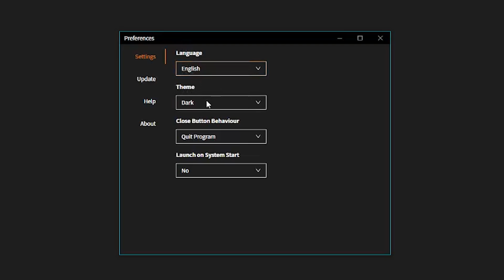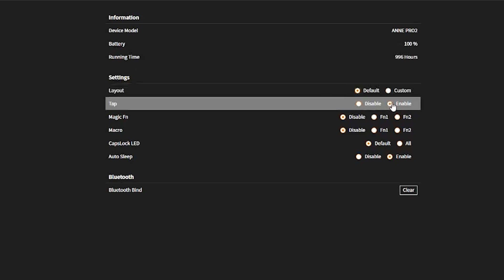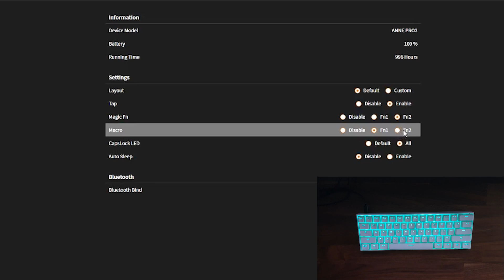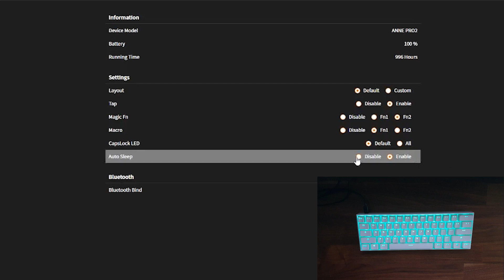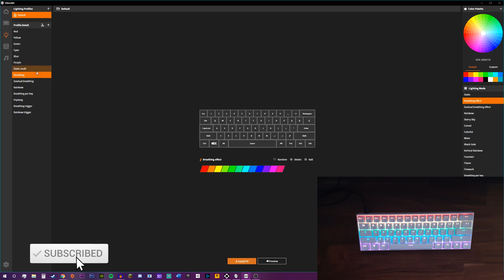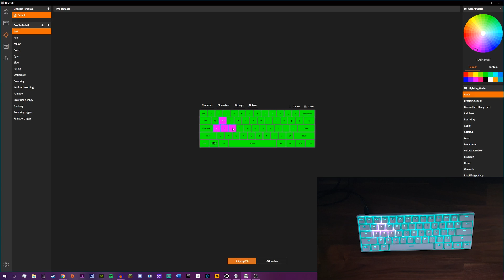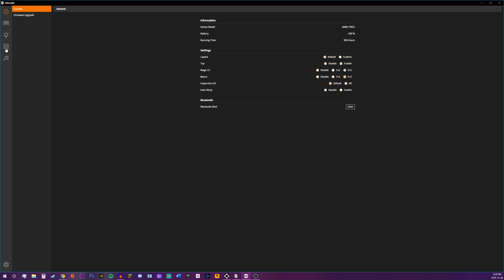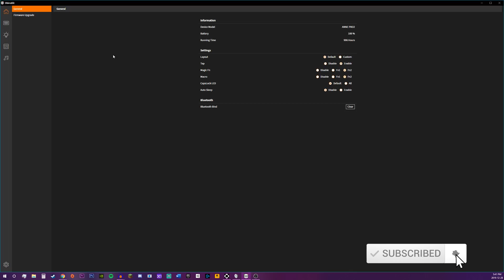How To Use The ANNE PRO 2 SOFTWARE | Obinslab Software Tutorial In Depth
Today I do a full step by step walk through for the Anne Pro 2's software. The software the Anne Pro uses is the Obinslab Starter or the Obinslab Kit software. Sorry it took so long for me to make this video. Don’t forget to turn on your notifications!

Please follow me and share this content on social media!